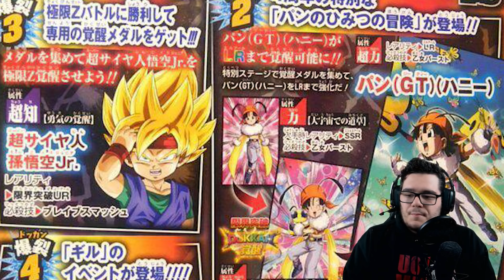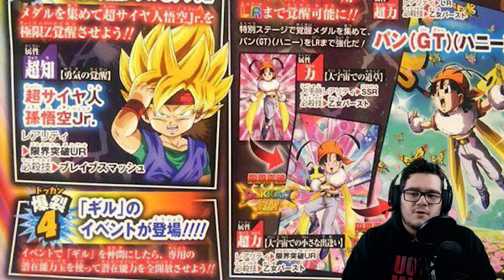NUOVA LR IN ARRIVO!?! V-JUMP SCAN 4th Anniversario Dragon Ball Z Dokkan Battle ITA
TITLE: NUOVA LR IN ARRIVO!?! V-JUMP SCAN 4th Anniversario Dragon Ball Z Dokkan Battle ITA

Oggi siamo SU DragonBallZ DokkanBattle e vediamo assieme il V-JUMP rilasciato qualche ora fa di Dokkan Battle versione JAP. IN ARRIVO LE NEWS SUL 4th Anniversario di DBZ DOKKAN BATTLE, Nuova LR Bee Pan e TANTE STONE IN ARRIVO

► SE VUOI DIVENTARE SPONSOR AL CANALE clicca il bottone verde '' Sponsorizza'' a QUESTO

► Uscita Video:

• Tutti i giorni alle 14:00 e alle 19:00